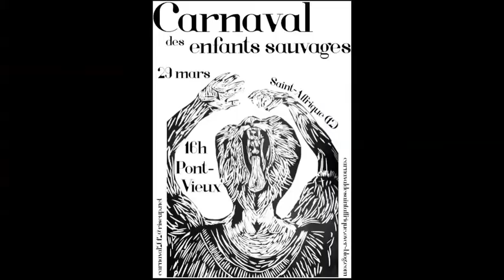Carnaval des Enfants Sauvages à Saint Affrique / 29 Mars 2014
À Saint-Affrique le 29 mars 2014, 16H00

Printemps en quarantaine, saison d'entre les temps, nous revoilà ! Hirsutes, suintant les tanières de l'hiver. Le premier souffle venu gonfle nos veines d'une soif inextinguible. Alors bedonnants, nous sortons lentement sur les perrons, inspectant les cieux à la recherche d'ancêtres gargantuesques.

Tondus, enferrés, domestiqués, épouvantés, on nous a tant conjurés, qu'aujourd'hui c'est nous qui le sommes. Camarades d'équipage, crème des maladreries, mâchurons-nous ! Fardés de forêt, en armes comme des châtaigniers, un chant soudain nous transperce : Sauvages !

Accroché à la lune, le fou regarde les cornes. Bête de somme ! Crêpe de rogne ! Il est temps d'embarquer. Déjà notre bateau-charrette sort du bois et manœuvre face à la vallée. Le capitaine est un imbécile, il attend au port, il s'empiffre, il boite, se roule dans la paille et le lisier. Le feu est déjà à son cul.

Faites sortir la population, la Sorgues est en crue de vin. La ville scarifiée de farandoles. Danse épouvantail ! Danse ! Tu seras jugé. Le cortège de satyres s'élance au son des tambours à friction défiant à pleine rue les premiers rayons des temps nouveaux. Les accoucheurs de métamorphoses s'égaillent dans la ville. Leurs contes, leurs chants sont la psalmodie du vivant dans la grande ruée du temps. De celui-ci et de tout autre ; s'il peut y en avoir un autre.